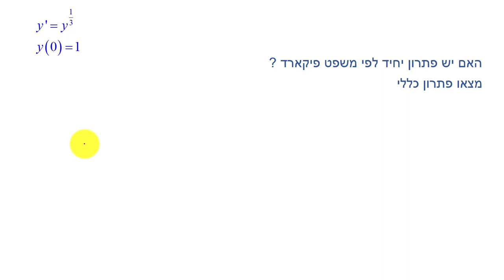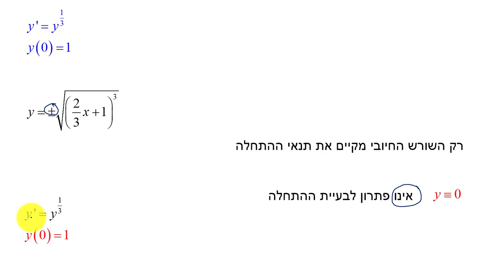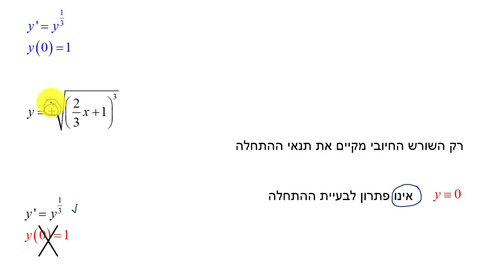משפט פיקארד - תרגיל 12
משפט פיקארד